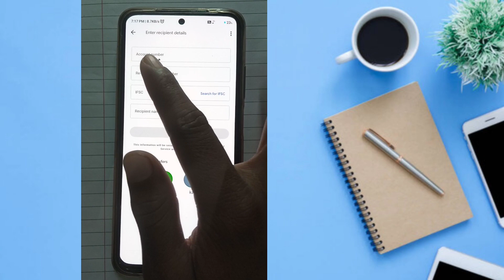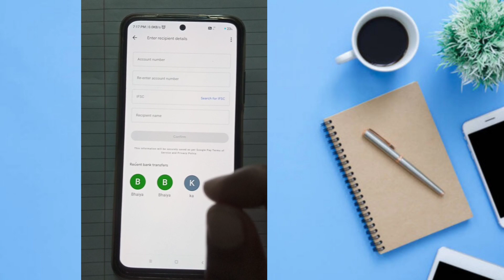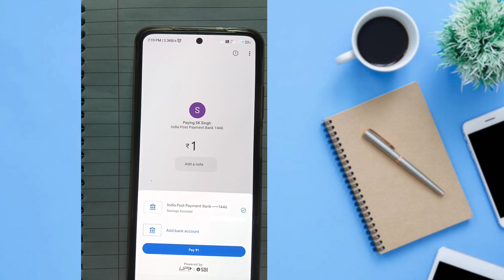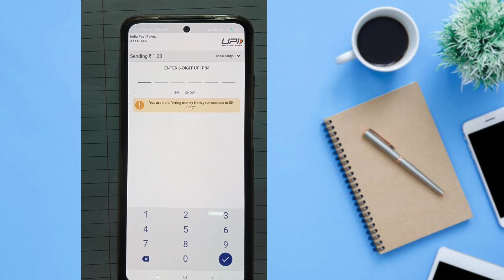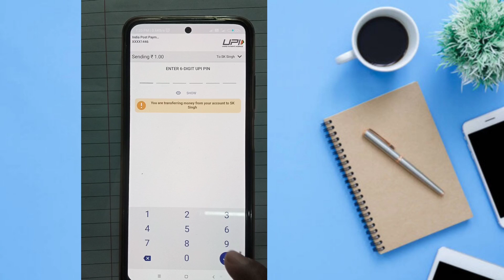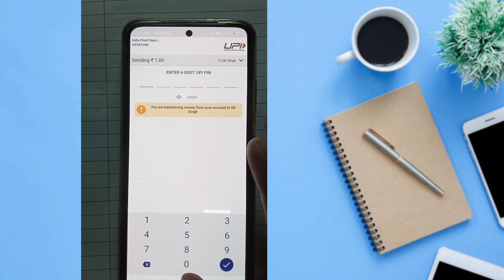Google Pay Se Bank Account Me Paise Kaise Transfer Kare 2023|| How to Money Transfer From Google Pay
kare google pay se paise kaise transfer kare paytm me
google pay se paise kaise transfer kare problem
google pay se paise kaise check kare
g pay se paise kaise bheje phone number
google pay se paise transfer nahi ho raha hai
google pay se paise kaise transfer kare 2022
google pay bank transfer problem
google pay se paise kaise transfer kare qr code
google play se paise kaise transfer kare